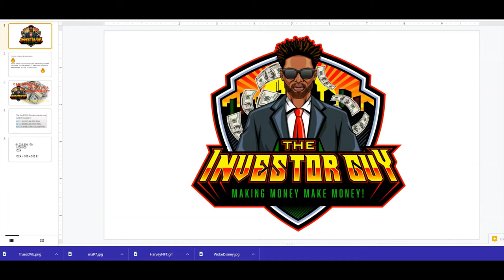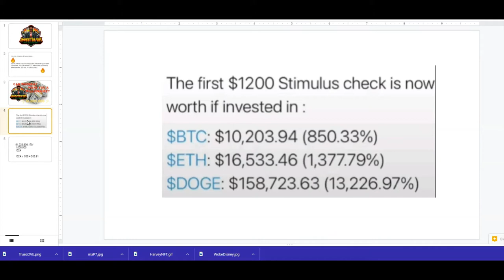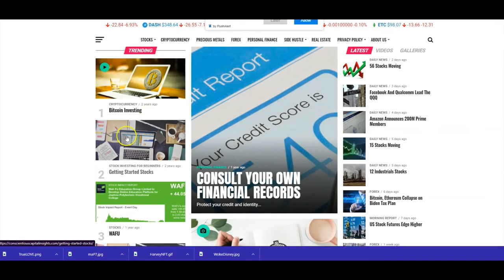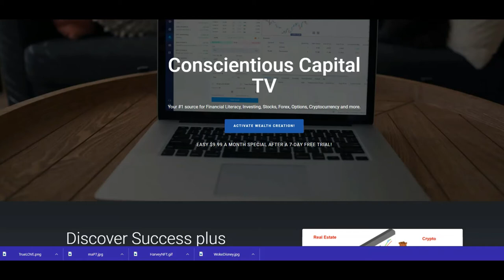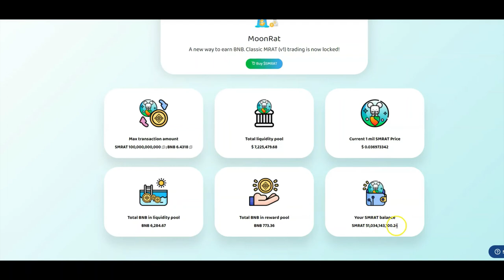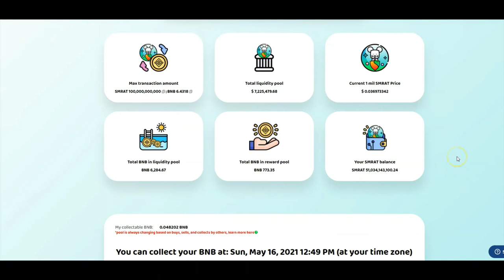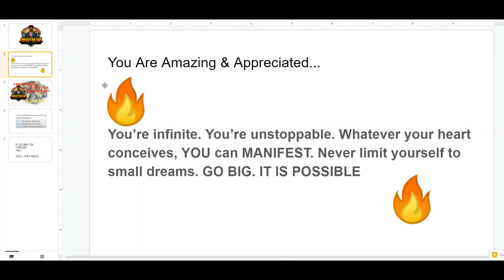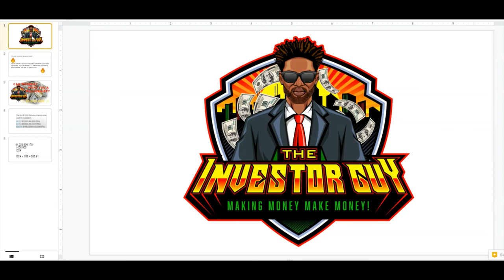🚀Moonrat Crypto Millionaire 💰 Making BNB Tokens | Get Paid to HODL🚀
Stocks

1. Trade Money ATM publishes newsletters, trading, training and educational products related to various markets (collectively and hereinafter referred to as the “Programs”) that are offered for a fee to the general public (fee paying persons hereinafter referred to as “Subscribers”).

2. Trade Money ATM is a research publishing firm utilizing the publisher’s exception to the definition of an “investment adviser” in the Investment Advisers Act of 1940. None of the Programs or any other form of communication delivered or created by Trade Money ATM provides individual, customized investment advice. The Programs are intended to supplement your own research and analysis. The information published is based on the opinions, statistical and financial data and independent research of Trade Money ATM. Trade Money ATM’s Programs do not reflect the views or opinions of any employee, officer or representative of Trade Money ATM.

3. Trade Money ATM publishes information regarding stocks, options, ETFs, and currencies (“Financial Products”). However, the information in our Programs is not customized or personalized to any particular risk profile or tolerance. Nor is the information published by Trade Money ATM a customized or personalized recommendation to buy, sell, hold, or invest in particular Financial Products. Subscribers will need to depend on their own trading and investing skills in order to handle problematic situations that may arise, including consultation with their own brokers and financial advisors as they deem appropriate.

4. Trade Money ATM, its employees, officers and representatives are not responsible for any errors or omissions in any of Trade Money ATM’s newsletters or Programs. Any commentary, analysis, and opinions represent the views of Trade Money ATM, and are subject to change at any time without prior notice. The information provided in the Programs contains material which is obtained from sources which Trade Money ATM believes to be reliable. Although Trade Money ATM believes the information to be reliable, Trade Money ATM has not independently verified or otherwise investigated such information. As a result, Trade Money ATM does not guarantee the accuracy or completeness of any such information. Trade Money ATM’s Programs are not a solicitation or offer to buy or sell any Financial Products.

1. You may lose money trading and investing. Trading and investing in securities, ETFs, options, equities, and foreign currencies is always risky. For that reason, you should trade or invest only “risk capital” – money you can afford to lose.